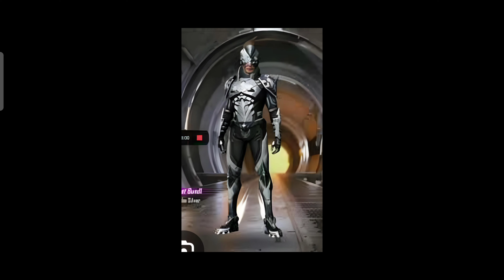17 April Magic Cube में आने वाले Bundle देखलो 😍 | Free Fire Upcoming Magic Cube Bundle